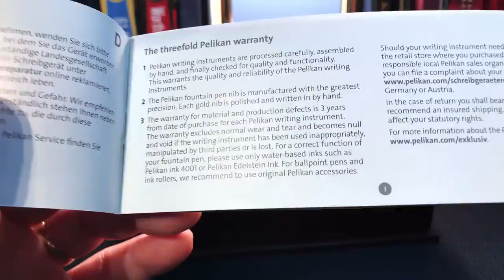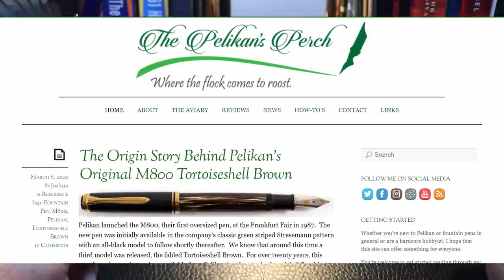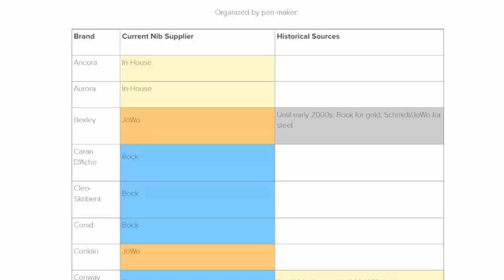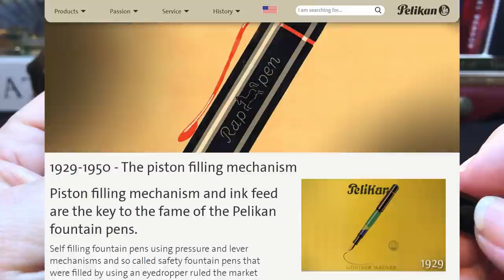THE HOLY GRAIL FOUNTAIN PEN! Unboxing and Review: Pelikan M800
Today is my 65th birthday and I decided to treat myself to a pen that I have considered my holy grail fountain pen for years. I unbox it, talk about the parts and features of the pen, provide some size comparisons and measurements, and then do a writing sample. After the writing sample, I talk about what I like and what I don't like about the pen. Please feel free to use the chapters provided below to skip to various parts of the review.

Etsy Shop for "Ink Buddy" Items:

Chapters:
Start 0:00
Introduction 0:30
Unboxing 4:19
Inking 6:54
Parts and Features 8:42
Size Comparisons 20:58
Measurements 21:42
Writing Sample 21:57
Likes and Dislikes 26:16